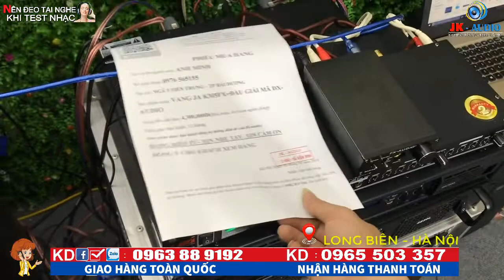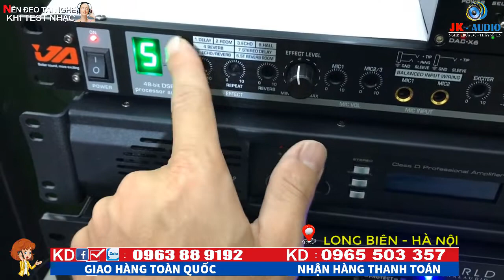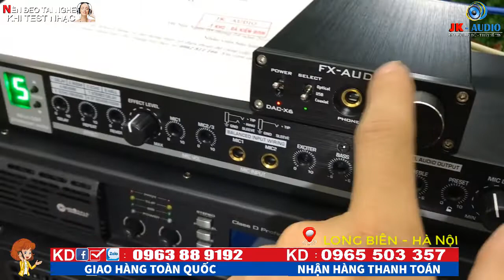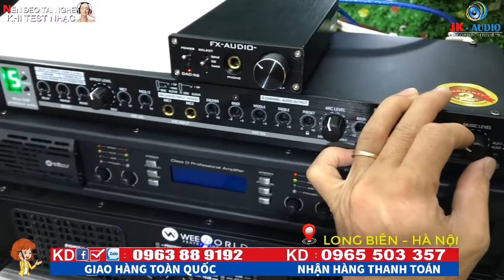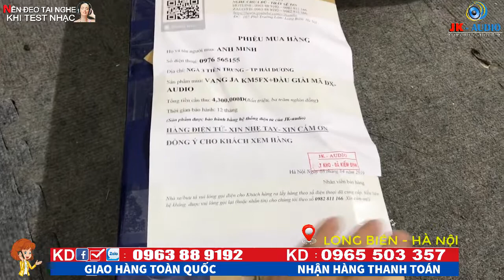Thiết bị GIẢI MÃ FX-AUDIO DAC-X6 VỀ VỚI ANH MINH-HẢI DƯƠNG:JK Audio 0963 88 9192 - 0965 503 357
DAC nghe nhạc là gì
DAC Là viết tắt của cụm từDigitalAudioConvert dịch sang Tiếng Việt là “Thiết bị chuyển đổi tín hiệu âm thanh kỹ thuật số sang Analog”. Đây là thiết bị chúng ta tiếp xúc hàng ngày nhưng hầu như không ai để ý.

Đơn giản như chúng ta nghe nhạc từ điện thoại, thì điện thoại đóng vai trò làDAC âm thanh. Các con chip tích hợp trên main điện thoại có tác dụng chuyển đổi tín hiệu từ file nhạc kỹ thuật số sang tín hiệu analog phát trực tiếp qua loa ngoài hoặc qua cổng tai nghe 3.5”. Tất nhiên, đây chỉ là cách miêu tả đơn giản công dụng của DAC. Trong thực tế, DAC nghe nhạc lossless hay chỉ phát huy tác dụng tối đa khi kết hợp cùng với Amply.
Ngày nay, khi công nghệ càng phát triển, mọi người có thể nghe nhạc lossless qua Usb, nhưng để cảm nhận được hết mức độ chi tiết của nhạc cụ thì cần phải có DAC nghe nhạc hỗ trợ. DAC không chỉ giúp giải mã âm thanh mà còn giúp tín hiệu âm thanh đầu ra gần với CD gốc.
Chất âm củaDAC nghe nhạc lossless FX-Audio X6 đơn giản, mộc mạc, không khoa trương, phù hợp với các bản nhạc trữ tình, giao hưởng, rất dễ khiến cho những người nghe nhạc chìm sâu vào những giai điệu bất hủ, những bản tình ca đậm ký ức của thời xa xưa.
FX Audio DAC-X6sở hữu một loạt các con chip giải mã, khuyếch đại đến từ các nhà sản xuất danh tiếng. Đảm bảo rằng, tín hiệu đi vào và đi ra được xử lý gần như nguyên gốc. Không bị méo tiếng hay bị ù xì.

Với những thể loại nhạc có tiết tấu nhanh, nhiều bassFX-Audio X6cho ra tiếng bass chắc và cảm giác có sức nặng thật sự, không bị rền gây cảm giác mỏi tai và khó chịu. Đây là điều vô cùng tuyệt vời khi nghe nhạc.

Điểm đặc biệt của X6, đó là được trang bị riêng một chipset xử lý tín hiệu riêng cho tai nghe. Tương thích tốt với các loại tai nghe với kháng trở cao lên đến 600 Ohm. Tín hiệu âm thanh đầu ra được xử lý kỹ càng, lọc bỏ can nhiễu, giảm độ méo tiếng đem lại trải nghiệm âm thanh như ngồi trước sân khấu.

Nếu bạn có ý định mua một chiếc đầu CD cũ để thưởng thức âm thanh chuẩn từ đĩa CD thì lời khuyên dành cho bạn đó là hãy một lần trải nghiệmDAC nghe nhạc lossless FX-audio X6, tin chắc rằng, bạn sẽ bị nghiệnngay lần thử đầu tiên.THÔNG SỐ KĨ THUẬT
↗ DAC: CS4398 + CS8416

↗Opamp: OPA2134

↗Headphone amp: TPA6120 + OP275

↗16 bit: Support 44.1 – 192 kHz

↗24 bit: Support 44.1 – 96 kHz

↗Kết nối đầu vào: USB, Coxian, Optical

↗Đầu ra: Tai nghe 6.35mm, RCA

↗Màu sắc: Đen/Bạc

↗Noise Ratio: ≥105dB

↗Tỷ lệ méo: ≤0.001%

↗Tần số đáp ứng: 20Hz-20kHz

↗Điện áp: 100-240ACV

↗Bộ đổi nguồn: DC12V 1A trên

↗Máy kích thước: 146mm x 98mm x35mm